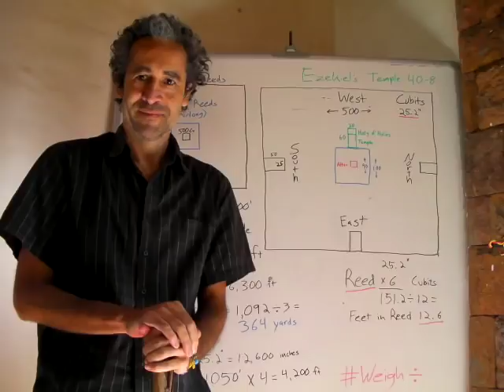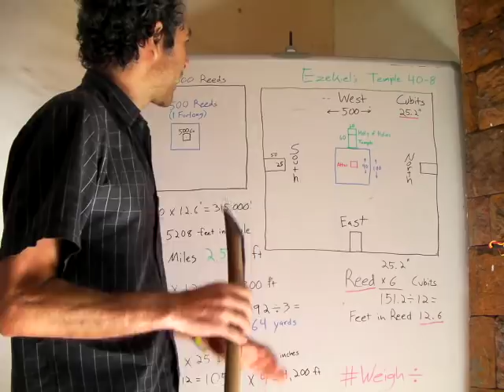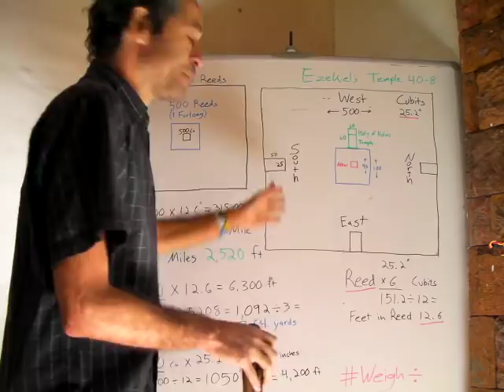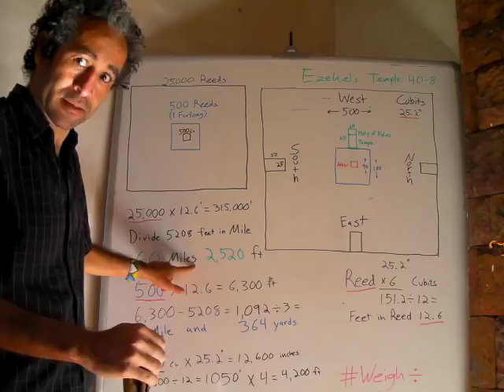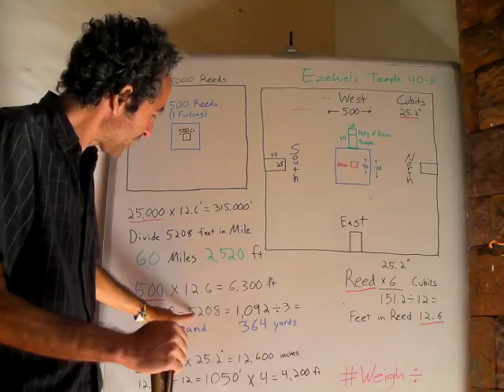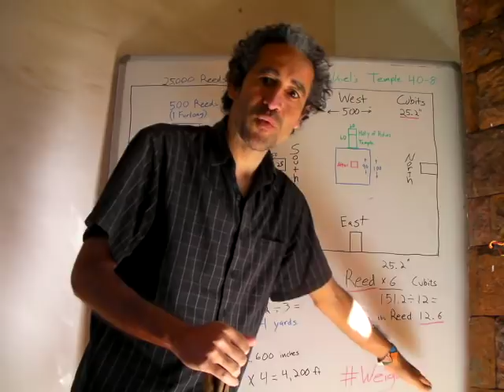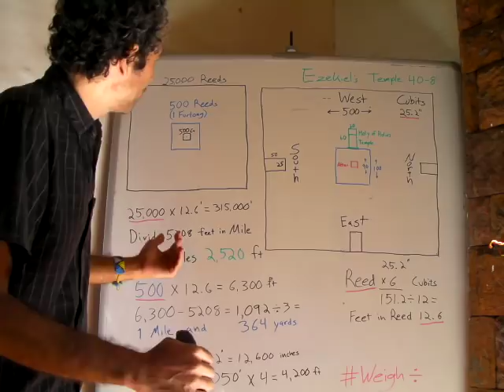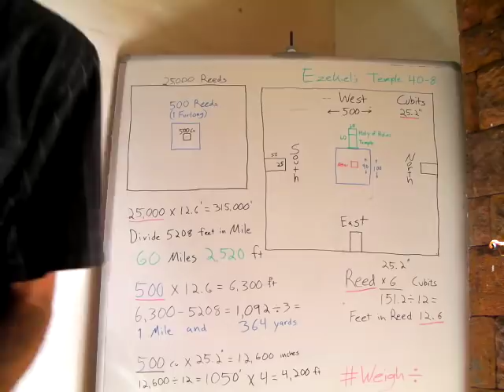Measure Inner & Outer Courts, Tread Jerusalem 42 Months Weigh÷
CORRECTION 5280 ft in a Mile
Should be: 25000 reeds x 12.6 = 315,000
315,000 ÷ 5208 = 59 miles
and .6590909091×5,280=3,480ft

Should be: 6,300−5,280=1,020÷3=340